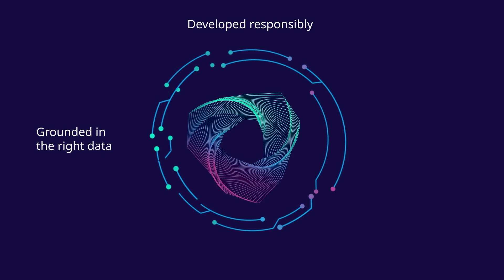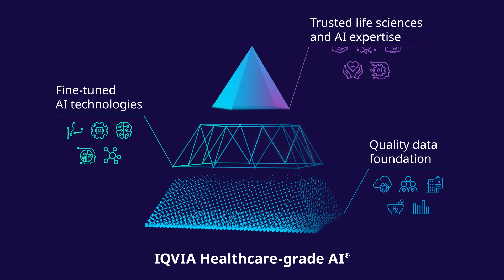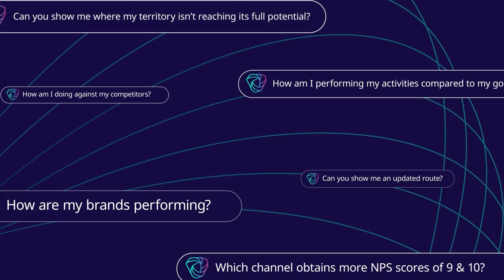IQVIA Healthcare-grade AI® - AI you can trust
Explore how IQVIA Healthcare-grade AI® delivers the level of precision, speed, and trust required in life sciences and healthcare.

Visit IQVIA.com/AI to learn more.